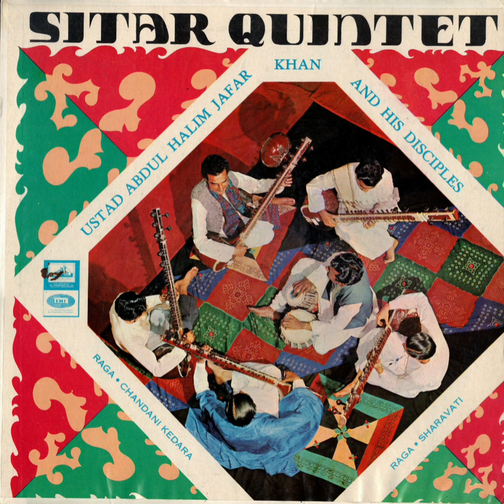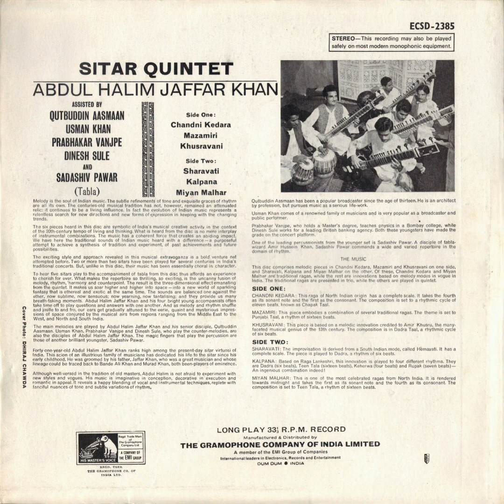Ustad Abdul Halim Jaffer and his disciples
Raag Chandi Kedar 00:00 - 03:34
Raag Mazamiri 3:34 - 12:44
Raag Khusravani 12:44 - 18:56
Sharavati 18:56 - 24:14
Raag Kalpana 24:14 - 28:38
Raag Miyan Malhar 28:38 - 36:58

Assisted by:
Qutbuddin Aasmaan
Usman Khan
Prabhakar Vanjpe
Dinesh Sule

Sadashiv Pawar (Tabla)